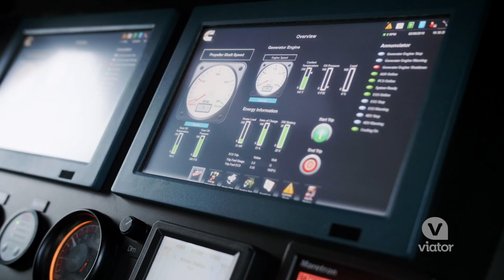Evening Cruise on San Francisco Bay, California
Hop aboard this sunset cruise and take in the sights of the San Francisco Bay as the sky dims and city lights begin to shine.